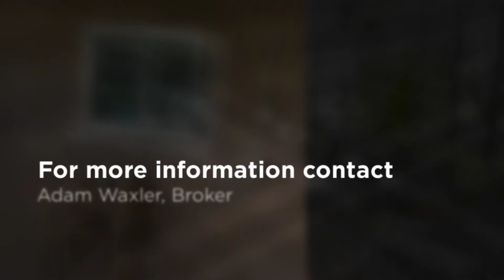Updated Home For Sale in Boating Community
COMPLETELY UPDATED home in the BOATING COMMUNITY of Sorrento Shores! 12 slip community marina located a very short distance away…just at the end of the street. Dock slips available for rent (subject to availability). Also, the home features 3 driveways (2 circular) that provide plenty of room to park your boat. No need to worry about any big ticket items in this 3 bed/2 bath home as the house has a BRAND NEW ROOF with 25 year Timberline shingles, NEW septic system (January 2019), NEW A.O. Smith hot water heater (May 2019). Plus the AC is only 5 years old and has been serviced 2 times a year. Additionally, the kitchen was completely remodeled in 2016 with granite counters, tile backsplash, 13” bar ledge, and Kenmore stainless steel appliances. There is 18” tile laid on a diagonal throughout the entire house…No Carpet! Outside you’ll find the fully fenced yard is perfect for pet lovers and the 12 ft double gate will also allow you to park all your toys. You’ll also enjoy relaxing on the screened lanai with the newly installed pavers. The garage has a 12x12 addition built on that’s perfect for extra storage or workshop. This home is in a GREAT LOCATION…just 4 miles to Nokomis Beach and the Albee Rd boat ramp. Just 6 miles to downtown Venice with excellent restaurants and shopping. Only 10 miles to the world famous Siesta Key. Schedule a showing today as this one won’t last!